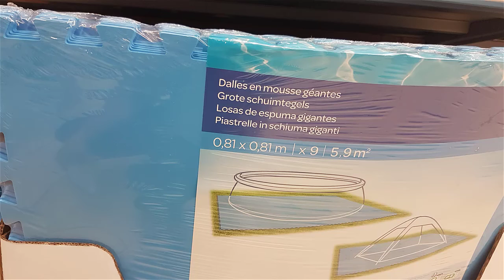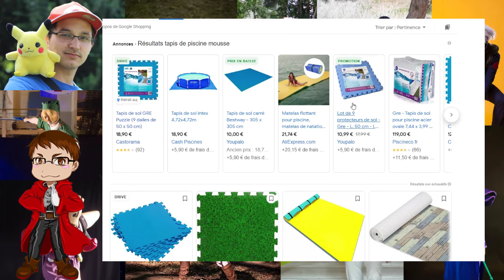Ou trouvez de la mousse facilement et de bonne qualité ?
bonjour
voici une video pour vous presente une mousse que j'ai utilise pour pour mon cosplay de gijinka de dracaufeu

bonne vidéo